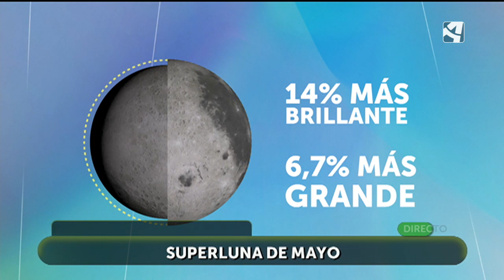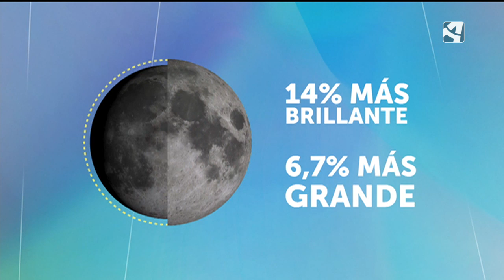La superluna de mayo